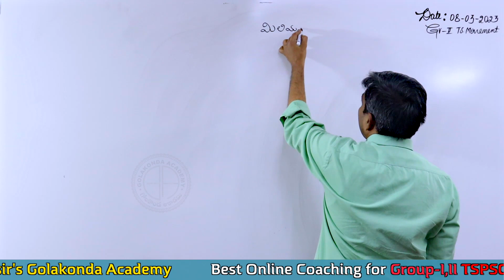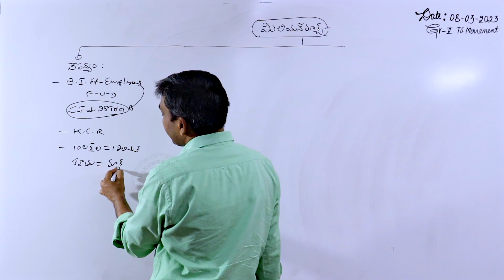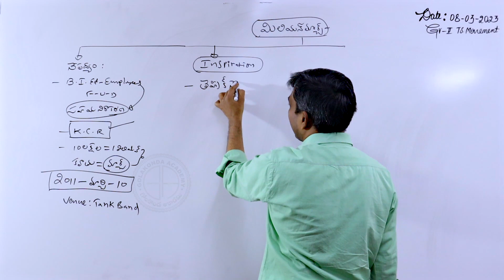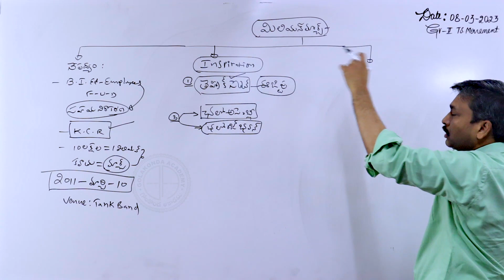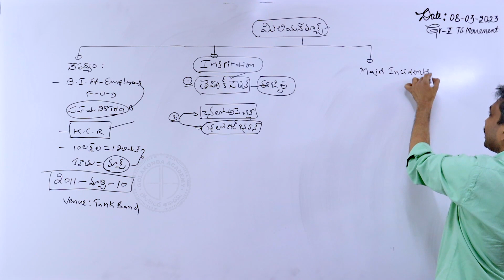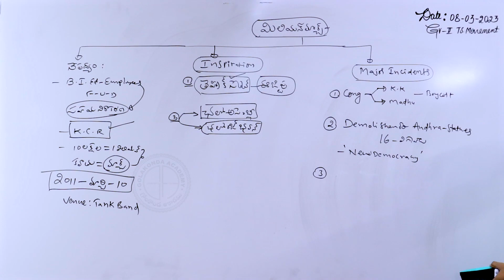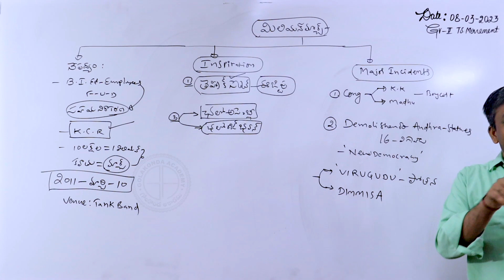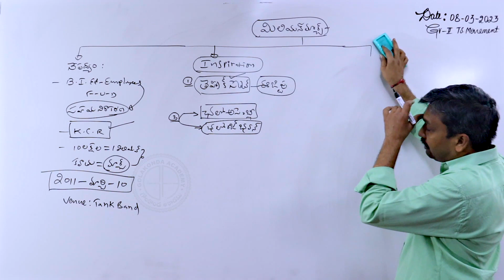Million March || మిలియన్ మార్చ్ || by BELLAMKONDA SAIDULU SIR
Best Academy in the Telangana State: 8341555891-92